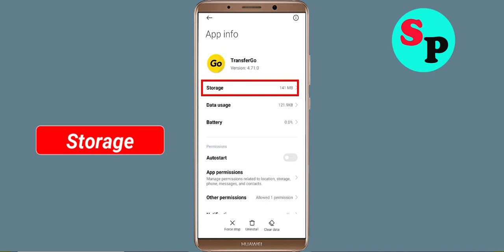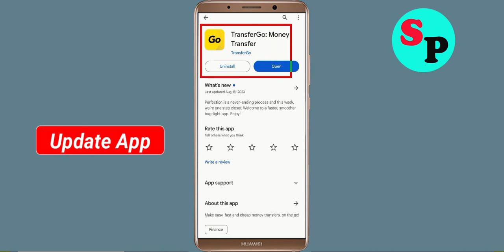Fix Unfortunately TransferGo App Has Stopped Issue in Android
Fix Unfortunately TransferGo App Has Stopped Issue in Android mobile phone

In this video, i will show you how to Fix Unfortunately TransferGo App Has Stopped Issue in Android || Fix TransferGo App Not Open Problem Android. If you are facing same problem in your android mobile phone it will help you a lot.

e). Scroll to and tap TransferGo App
f). Tap Clear cache button.
g). Tap Clear data button, then TransferGo App.

h). Tap Uninstall TransferGo App, then TransferGo App.